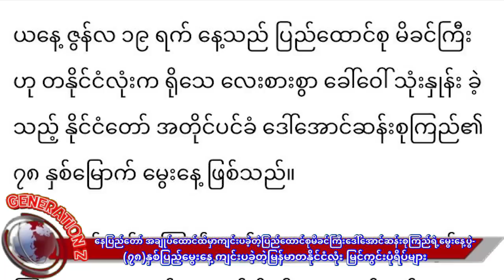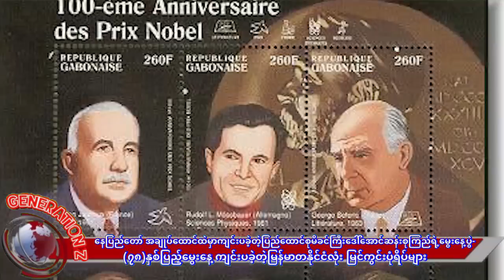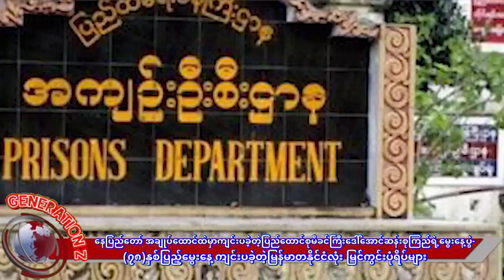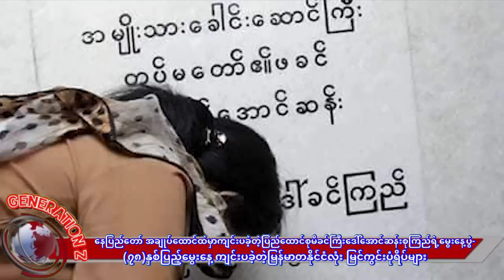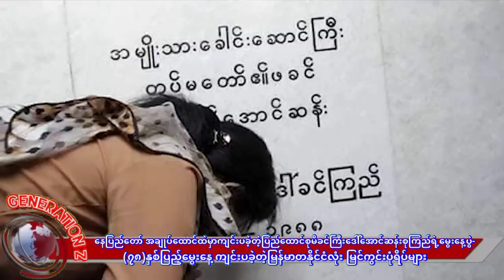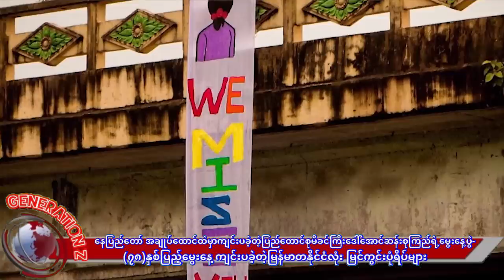နေပြည်တော် အချုပ်ထောင်ထဲမှာကျင်းပခဲ့တဲ့ ဒေါ်အောင်ဆန်းစုကြည်ရဲ့ (၇၈)နှစ်ပြည့်မွေးနေ့ပွဲ မြင်ကွင်းများ